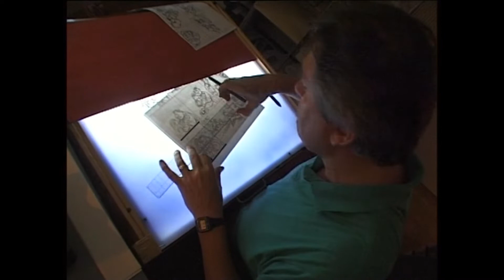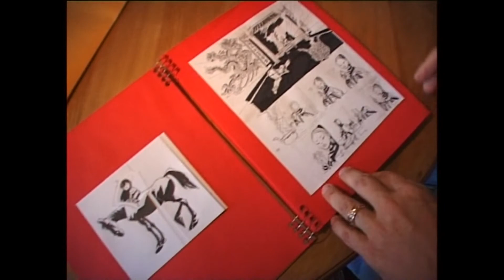Didier Conrad 1998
Reportage sur le dessinateur Didier Conrad et la création de sa bande dessinée " les innommables . "